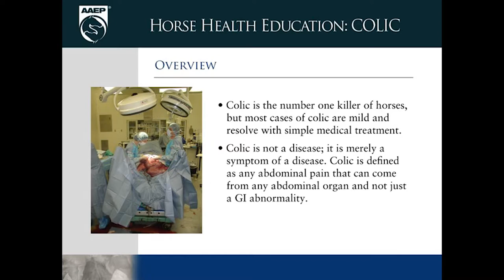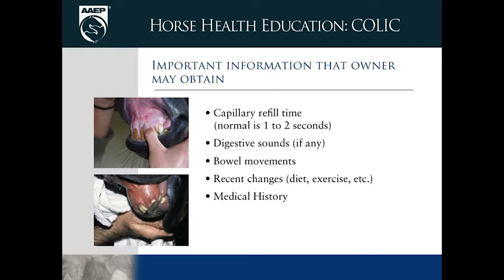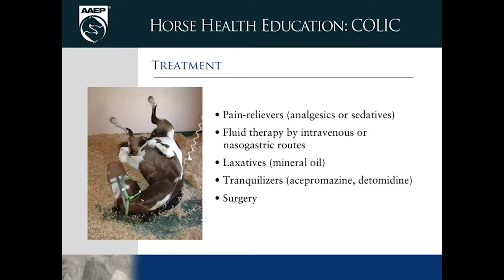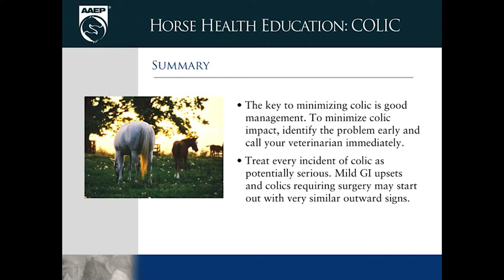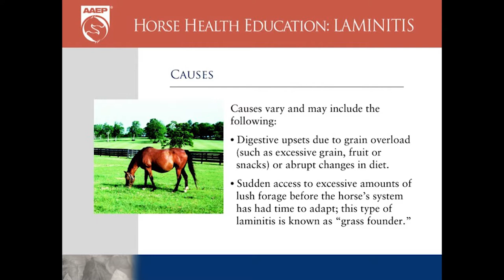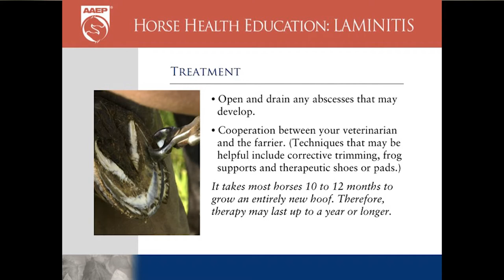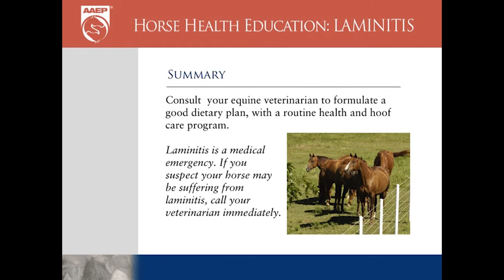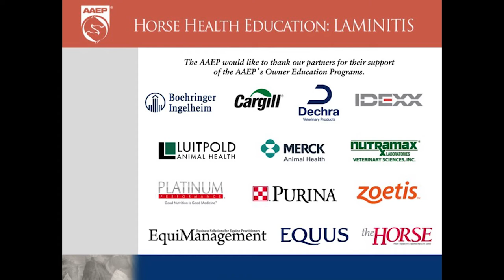Horse Colic and Laminitis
Dr. Darby Sullivan, Rocky Mountain Veterinary Services